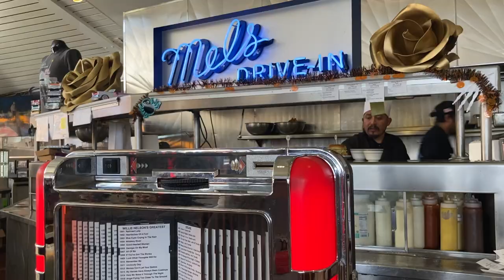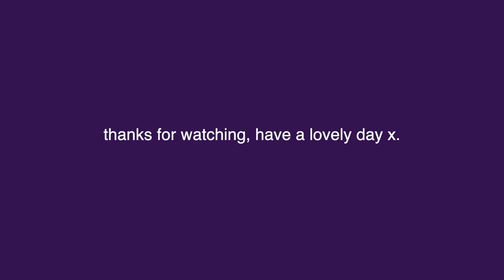LAST LEG: CALIFORNIA COAST ROADTRIP | nov 2023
this video is about my friends and I driving up to san francisco to watch the cal vs usc game and hanging out with friends.